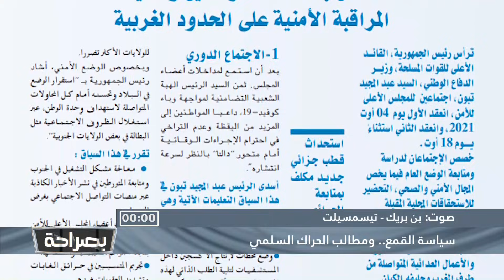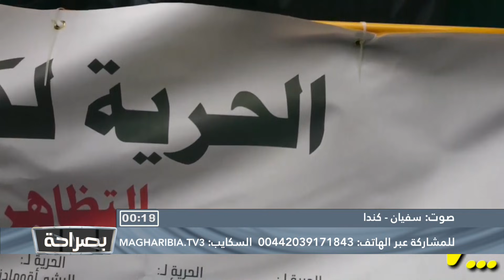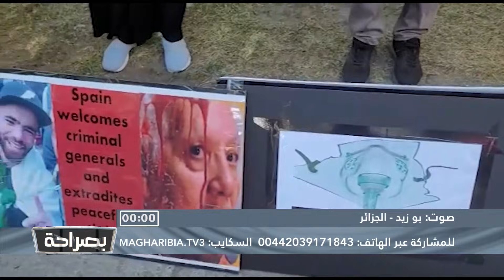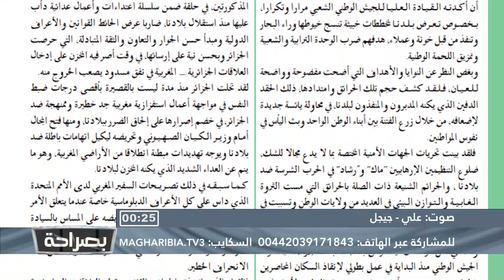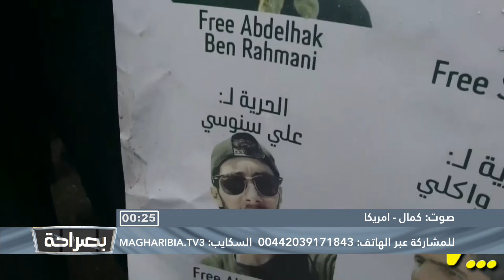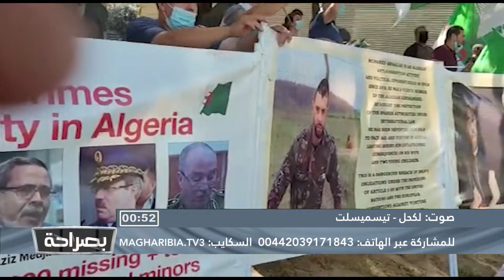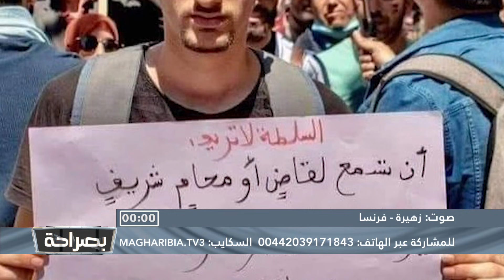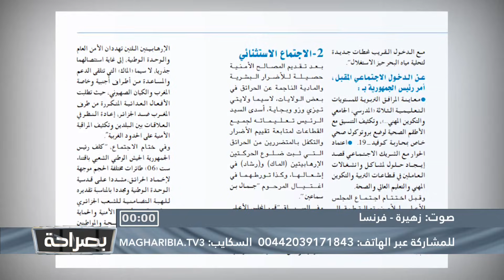سياسة القمع.. ومطالب الحراك السلمي